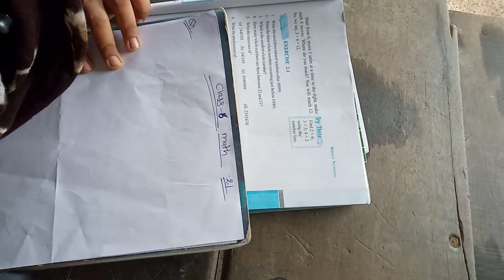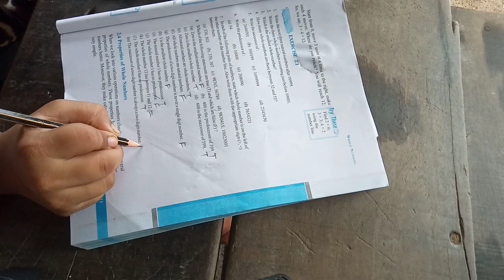Class-6th_Eng medium_math_Chap-2.1